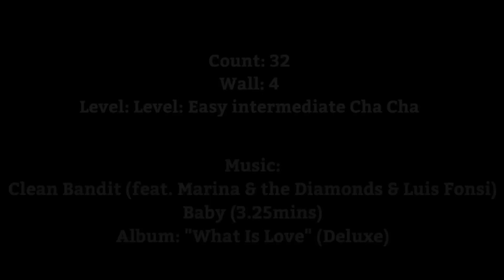Cha cha Baby line dance(Easy Intermediate Cha Cha) Linda Burgess - Sydney – Australia – April 2019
Count: 32 Wall: 4 Level: Easy intermediate Cha Cha
Choreographer: Linda Burgess - Sydney – Australia – April 2019
Music: Clean Bandit (feat. Marina & the Diamonds & Luis Fonsi) - Baby (3.25mins) Album: "What Is Love" (Deluxe) iTunes

⭐️ KOREA NOBLE LINE DANCE ⭐️

🌹김기주
라인댄스강사
국민건강보험공단 건강백세운동교실강사

🍀종로구민회관🍀
     화, 금  6:00~6:50
          금  7:00~7:50

🍀관악드림타운문화센터🍀
     월, 수  11:30~12:30

🍀남산타운문화체육센터🍀
     월, 수, 금  2:10~3:00

🍀선릉클럽케이🍀
     월, 수, 금 10:00~10:50